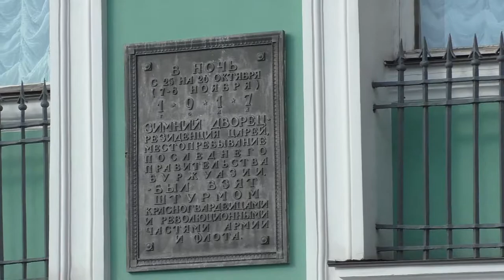4. Санкт-Петербург. Невская симфония. Хиты 3-х столетий. 9.07.17г.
17 мгновений Питерского лета.
В рамках "Морской ассамблеи" в Санкт-Петербурге на Дворцовой площади и Стрелке Васильевского острова проходили концерты под открытым небом.
В этой части - концерт на Дворцовой. Вы услышите арии из великих опер, и другие произведения в исполнении солистов Мариинского Театра.